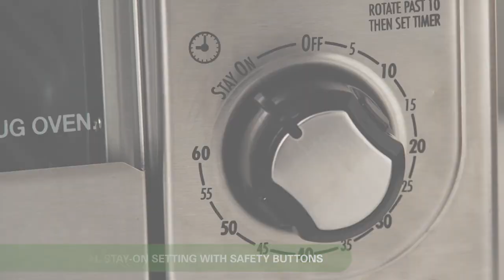Toaster Oven | Hamilton Beach® | 2 in 1 Oven and Toaster (31156)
Unclutter your counter with the Hamilton Beach 2-in-1 Oven and Toaster. This unique combo lets you cook up to 9" pizzas with a tender, crispy crust and toast bread evenly in 40% less time than a traditional toaster oven

FEATURES
• 2-in-1 combination oven and toaster
• Space-saving design
• Saves counter space
• Toast 40% faster and more evenly than the leading competitor
• Bake, broil & toast functions
• Separate toast shade selector
• 60 minute timer with auto shutoff
• Fits a 9” pizza
• Slide-out crumb tray
• 2 rack positions
• Bake pan included

LEARN more about the Hamilton Beach 2-in-1 Oven and Toaster

EXPLORE our Toasters

DISCOVER new recipes, problem-solving tips & tutorials, and keep inform